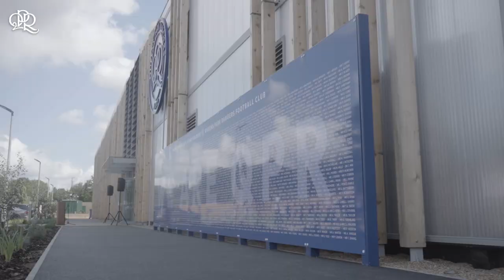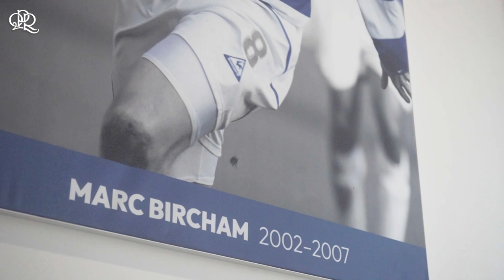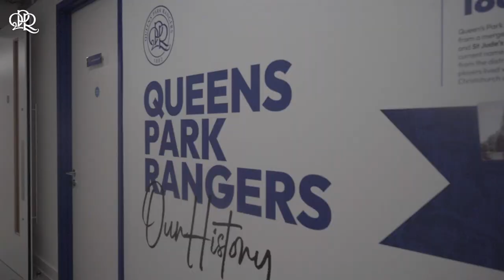🏠 A Momentous Day For QPR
Owners, bondholders, staff and former players were shown the new facility which is now the home of the R's on Wednesday afternoon!